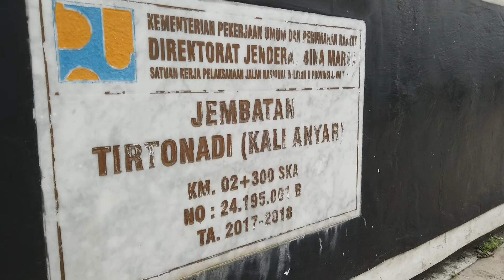BENDUNG TIRTONADI SOLO, PINGGIRAN KALI YANG DISULAP JADI TAMAN KOTA | 76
Semoga segala kebaikannya Alloh balas dengan pahala kebaikan yang banyak, semoga senantiasa menjadi ladang pahala bagi sahabat semua.

Aamiin